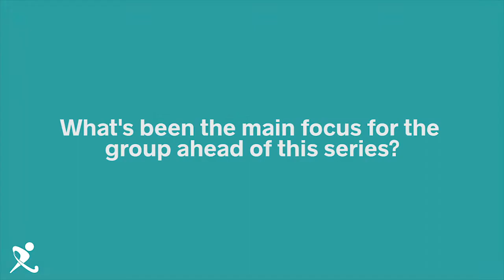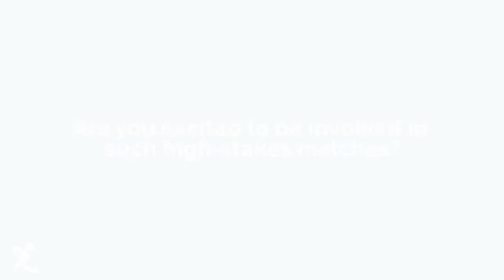Tokyo 2020 Qualifiers | Paul Gaudoin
Hockeyroos head coach Paul Gaudoin talks preparation ahead of the women's last chance two-match Olympic qualification series against Russia in Perth.